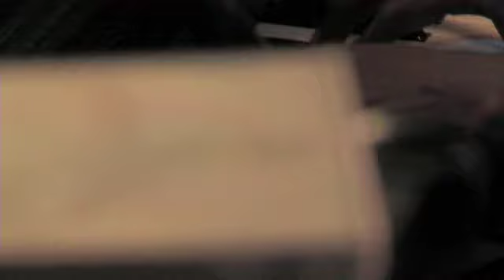Don-E - Unbreakable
Don-e playing one of his hit songs live in his studio - Un-Breakable